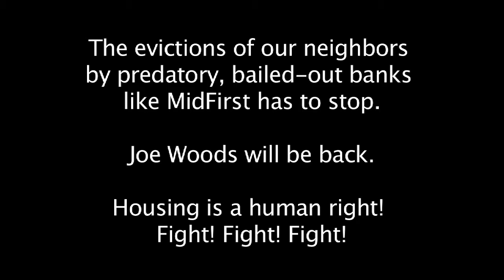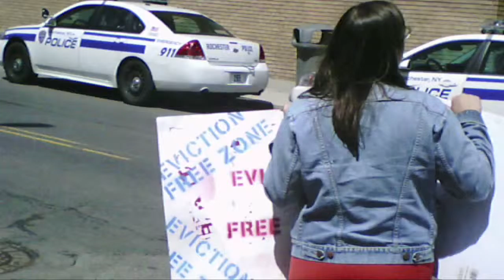Joe Woods evicted via Christian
This video of the eviction defense and eviction of Joe Woods at 394 Webster Ave., that saw seven people arrested, was taken by Christian. It has the eviction and some of the arrests.
Video was taken on June 17, 2015.